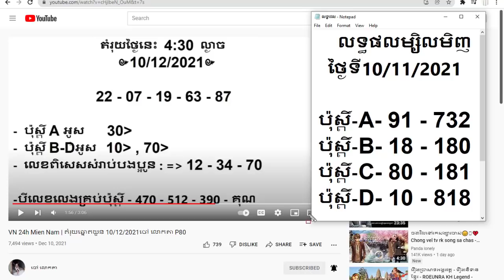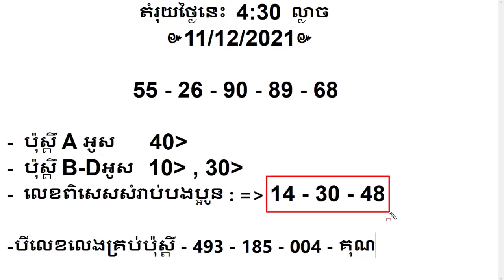VN 24h Mien Nam | តំរុយឆ្នោតយួន 11/12/2021ចៅ លោកតា P81